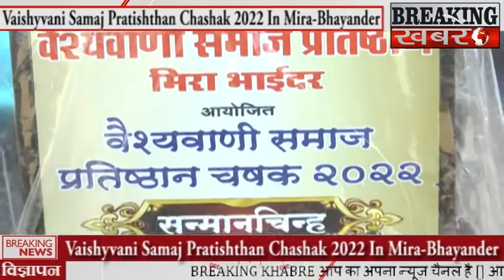वैश्यवाणी समाज प्रतिष्ठान चषक 2022 का मीरा भाईंदर भव्य आयोजन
BREAKING KHABARE - वैश्यवाणी समाज प्रतिष्ठान चषक 2022 का मीरा भाईंदर भव्य आयोजन